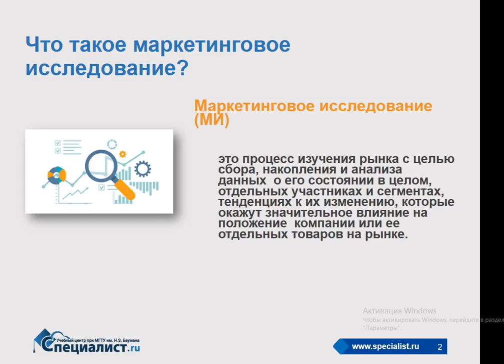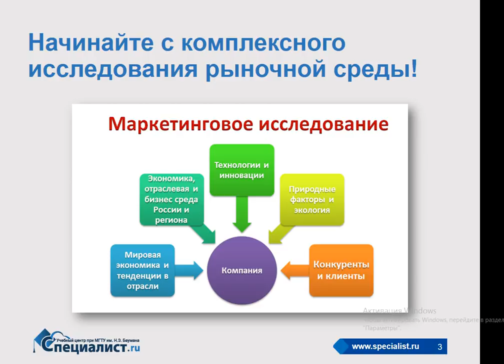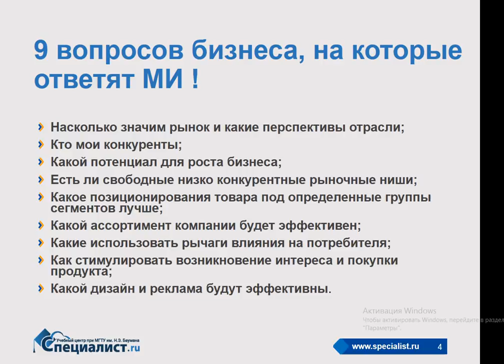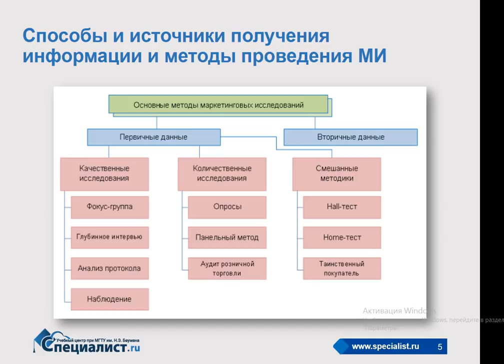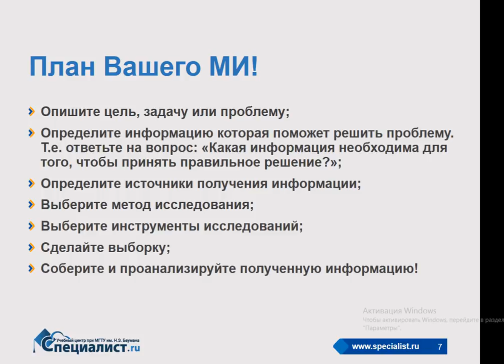Как открыть свое дело, часть 1. Исследование рынка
Как открыть свое дело? Как не прогореть? И зачем для этого надо исследовать рынок?

Возможность открыть собственное дело для многих - способ уйти от ежедневной рутины и заниматься тем, чем нравится. Ну и заработать, конечно. Однако статистика показывает, что 90% новых бизнесов прекращают свое существование в течение года. Немногие работают хотя бы несколько лет. Выживают единицы. Почему?

Ответ прост: зачастую новички не знают азбучных истин, знакомых всем "акулам бизнеса":
- Что продавать?
- Кому продавать?
- Как продавать?
- Как бороться с конкурентами? И пр.

Учебный центр "Специалист" при МГТУ имени Баумана открывает серию семинаров "Как открыть свое дело". И первый семинар "Исследование рынка" ответит на главный вопрос любого предпринимателя: "Что я могу сделать, чтобы минимизировать риски потерь?"

Ведет семинар практикующий преподаватель по рекламе и маркетингу с большим опытом разработки и реализации маркетинговой стратегии, продвижения продуктов и увеличения объема продаж, эксперт по анализу маркетинговой эффективности Екатерина Аркадьевна Давыдкина.

Узнайте, как провести маркетинговое исследование и откройте свой преуспевающий бизнес! Приходите на курс "Маркетинговые исследования"